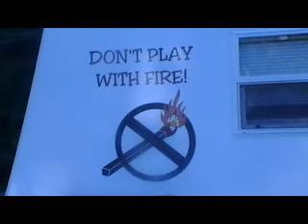~ Fire Dept. Safety House! ~ L.I.F.E. ~ Bethel No. 2 A.P. Church ~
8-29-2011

L.I.F.E. (Little-ones Impacted for Excellence) is a youth group that strives to enrich the lives of children ages 10 and under.

Our aim is to do this through education and experiences. We have a couple of themed monthly meetings. This month's theme is Rules & Safety.

To compliment the lessons we hosted a Safety Fair. Various agencies from our community came out to share information with the children that we service as well as their village (parents/guardians).

Information that will keep them safe, smart, and vigilant for years to come. Come out and be educated about first aid, CPR, fire, bike, and bus safety along with so much more. Do not pass up the opportunity to keep your children safer in a world of dangerous possibilities.

 All were  welcomed, but we strongly encouraged parents of children to bring out the little ones to get some experience, and be enlighted.

 Location: 2319 Quebec Road Cincinnati, Ohio 45214

 L.I.F.E.'s events will correspond with the month's lesson.
 Little-ones Impacted For Excellence meets the 2nd and 4th Sunday of each month beginning at 6:00 p.m. (Ages 2-10 years).
 This month we are talking about Safety, the "Saftety" event compliments and correspond with the month's theme/lesson.

 This event is hosted by Bethel No. 2 A.P. Church where Dr. Anthony Hill is the Bishop and is organized by Sister Lenice Williams.